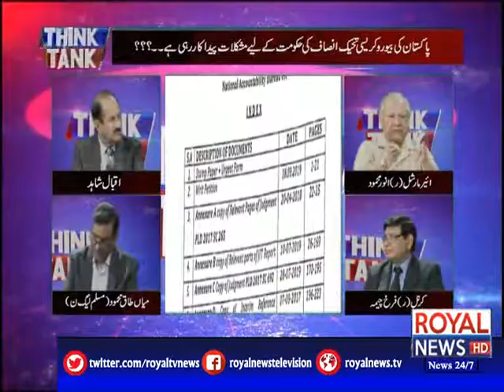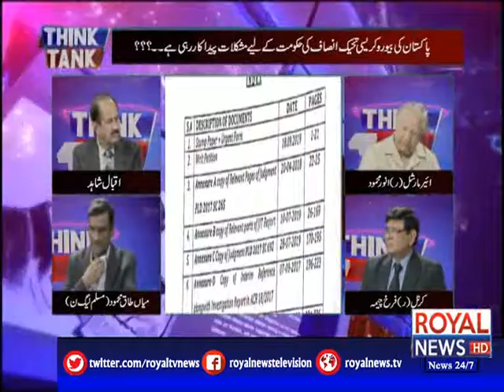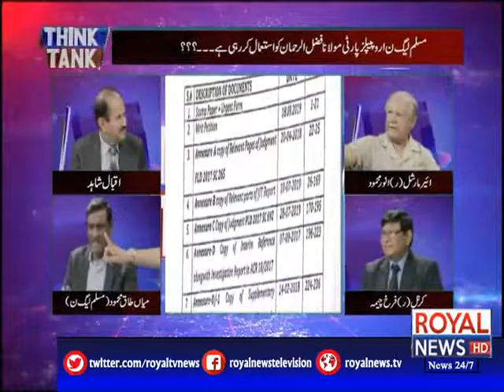Think Tank With Iqbal Shahid | 30 September 2019 | Part 02 | Royal News